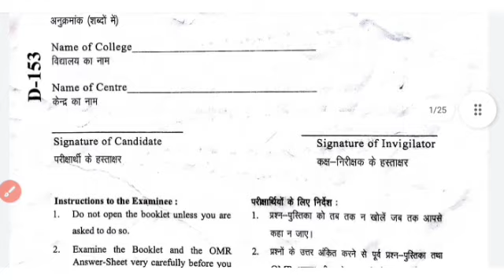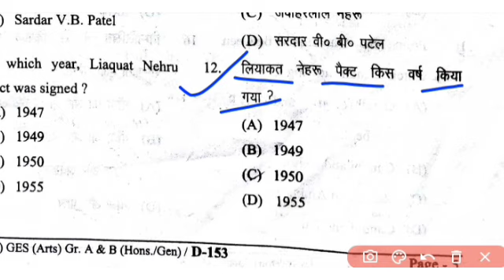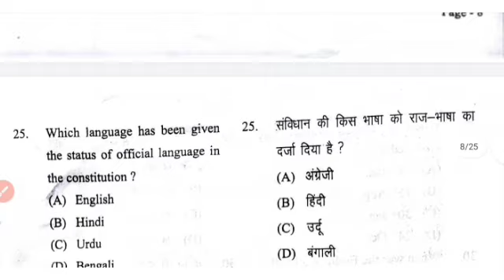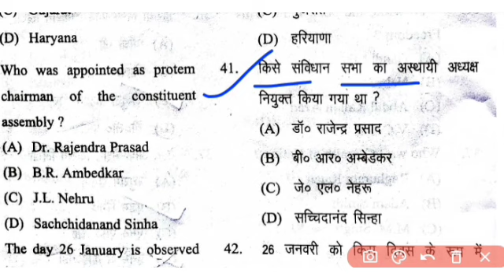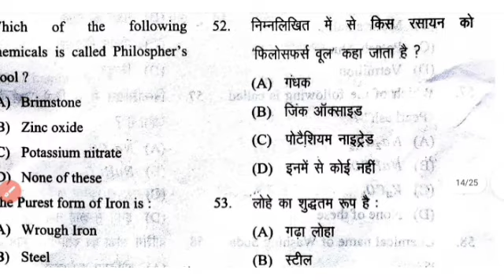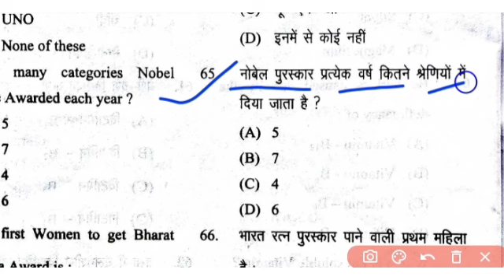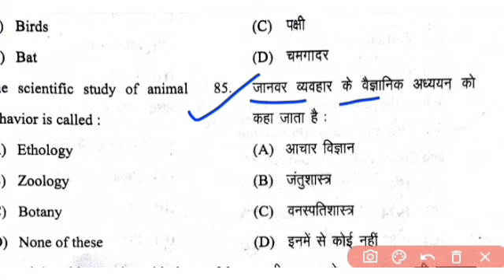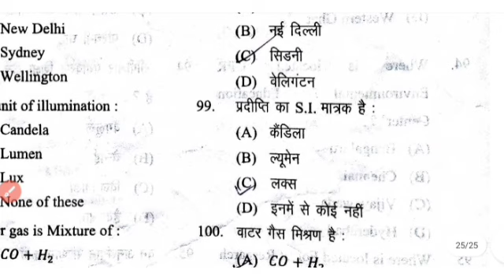LNMU part-3 GES Paper Arts 2022 Answer key / LNMU GES Paper 2022 question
In this video I am going to review the question paper of LNMU part-3 GES paper of arts group A and B which was asked in 2022 examination.

LNMU part-3 GES Paper  Group a and b   2022 question paper review

LNMU part-3 GES Paper 2022

Santosh Sagar Academy

LNMU part-3 GES

LNMU part-3 GES Paper Arts Group (A & B) 2022 question paper review

LNMU part-3 ges arts group A and B 2022

LNMU part-3 ges paper arts

LNMU part-3 ges paper arts 2022

LNMU part-3 ges paper arts group A and B 2022

ba part 3 general studies

ba part 3 general studies questions

ba part 3 gk gs

ba/bsc/bcom part 3 gk gs vvi question 2022

ges paper arts LNMU part-3

lnmu part 3 ges

lnmu part 3 ges answer key 2022

lnmu part 3 gs question paper